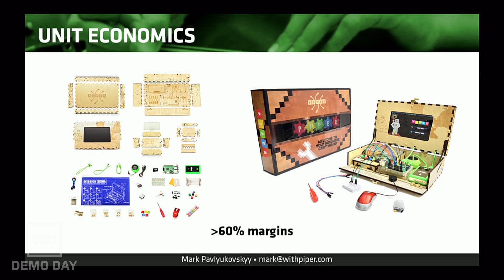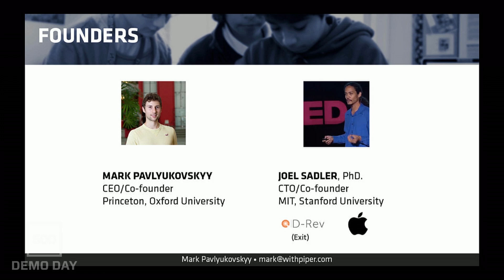[500 STARTUPS DEMO DAY 2016] BATCH 15, Piper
A DIY Minecraft Computer to inspire the next generation of inventors and engineers.